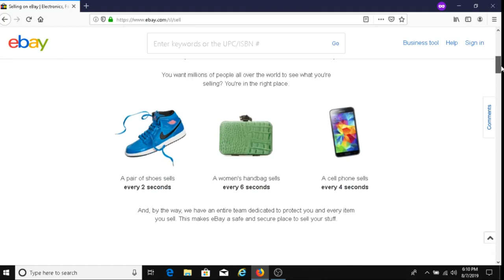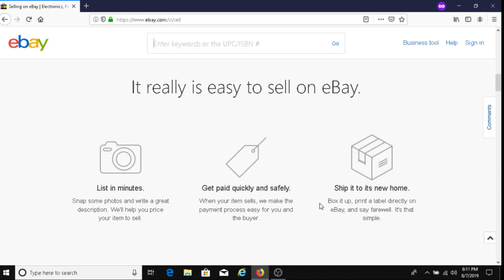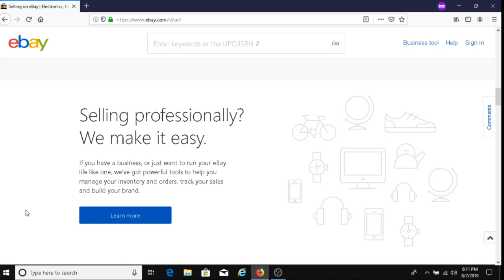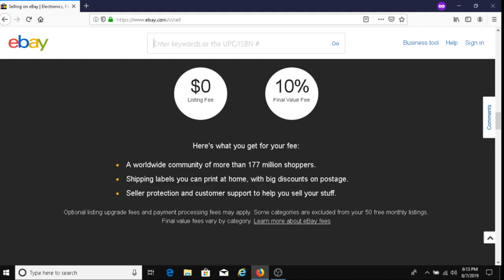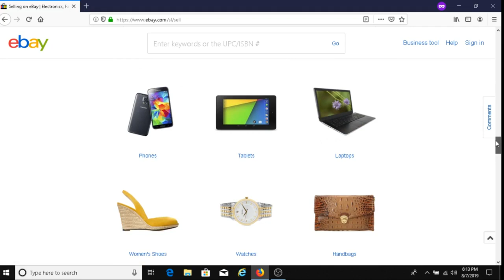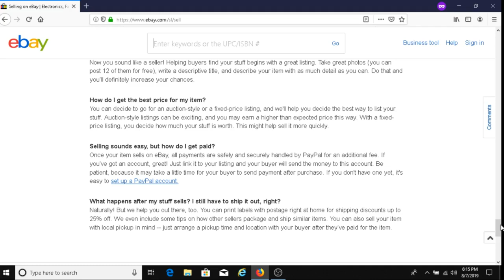How to Make Money Selling on eBay Tutorial: Things You Need to Know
In this video, I share valuable information about things you need to know about selling on eBay

Ebay link in this video:

For Amazon Best Sellers in DSLR Cameras:

For Amazon Deep Discounts on Open -box and Used Camera Equipment:

Book I recommend to YouTubers trying to grow their channel:
YouTube Secrets by Sean Cannell and Benji Travis

Amazon Music Free 30-Day Trial: